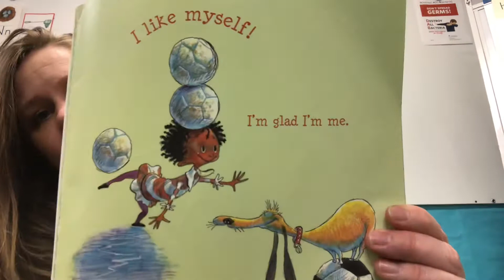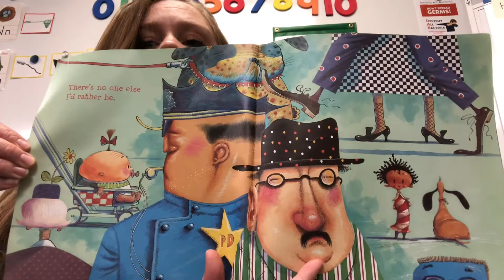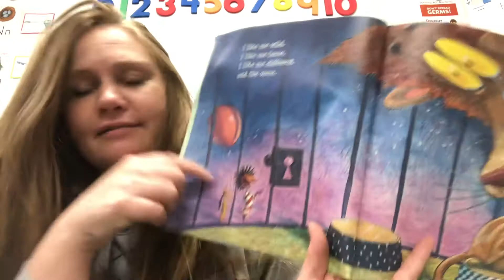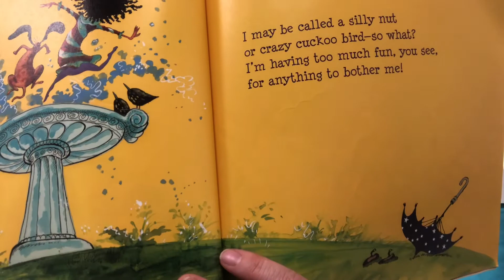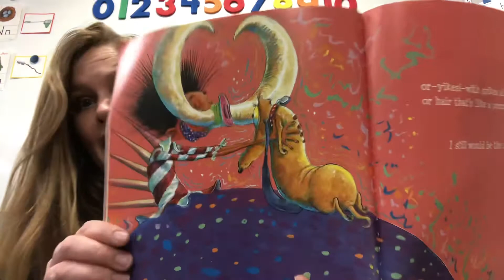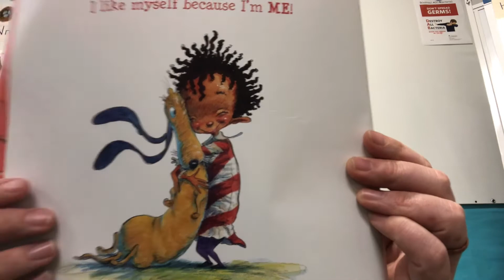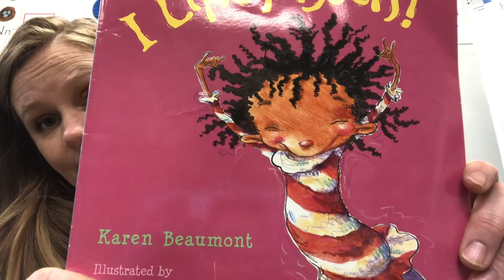Week 18 Story: “I Like Myself “ with Miss Britta